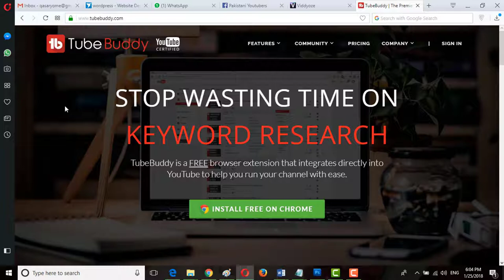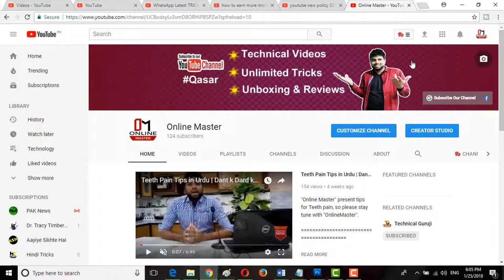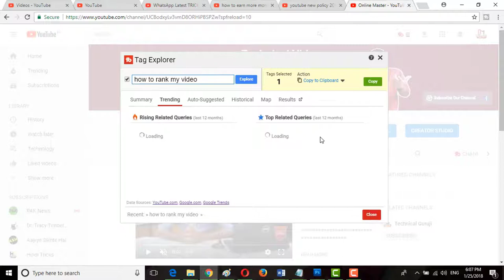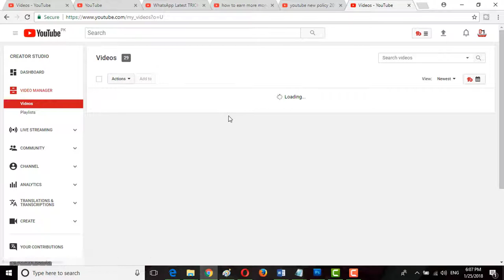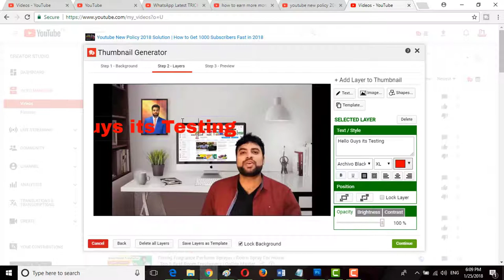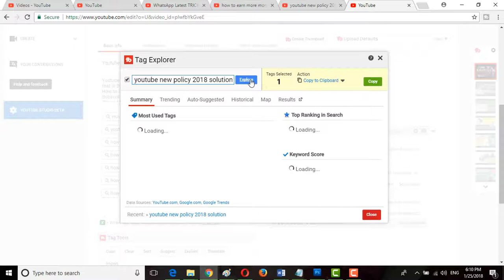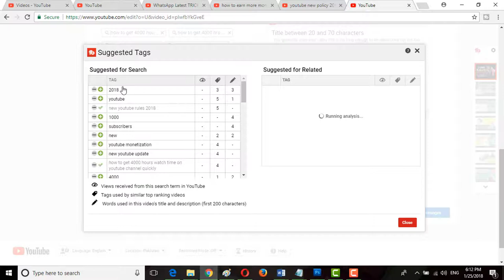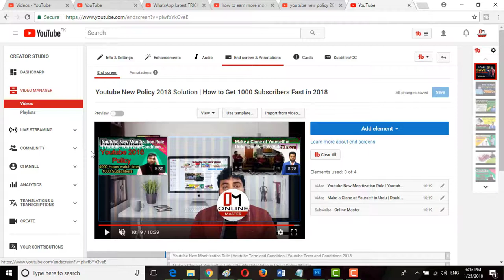SEO Tools for Youtube in Urdu | Free SEO Training for Youtube in Urdu | Technical Qasar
SEO Tools for Youtube in Urdu | Free SEO Training for Youtube in Urdu is the main topic in this video for Technical Qasar.

I'm going to explain this video seo tools for youtube in urdu for urdu speakers , you can also say it seo tool for youtube in urdu. But you know in this channel we also have indian community they are also searching free seo training for youtube in hindi and top youtube seo in hindi.

There are no free seo training for youtube in urdu on youtube so I decide to create video keyword research seo tools in urdu and top youtube seo in urdu for my viewers , if you will follow this my video then you can rank your videos on first page even in one day seo in urdu for youtube is also populate.

Many guys are making videos for seo training for youtube and
seo tools for youtube in hindi, seo training for youtube in urdu. So you need to install the yubebuddy in your browser and they will provide you free seo training for youtube and seo training for youtube in hindi.

In this video you will learn best youtube seo in urdu and will show you seo tool for youtube in hindi. So guys please stay tune with Technical Qasar and you can also watch my other that are related to best youtube seo in hindi and free seo training for youtube in hindi.